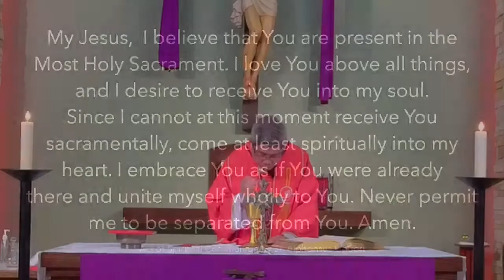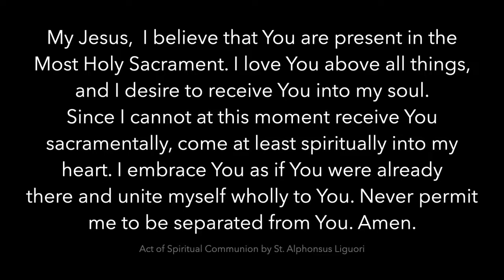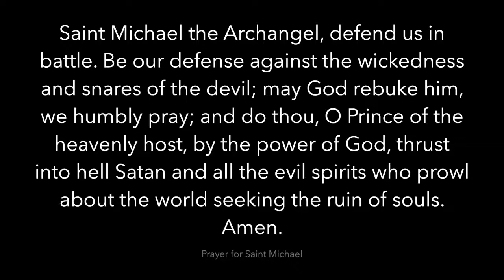Daily Mass for February 23, 2021